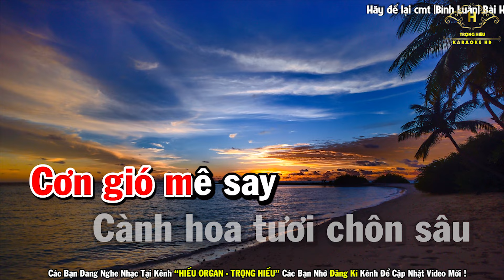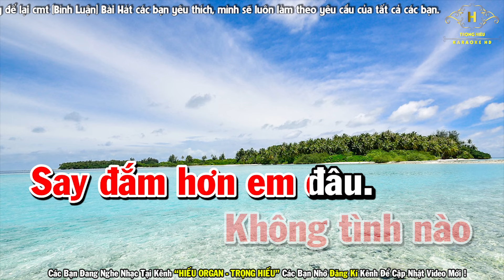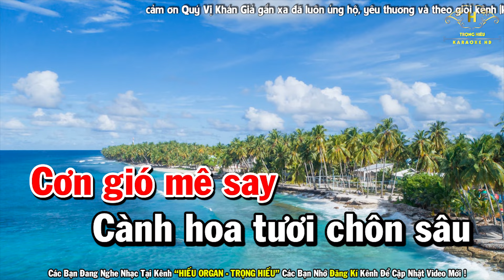Thiên Đàn Ái Ân Karaoke Tone Nữ Nhạc Sống | Trọng Hiếu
Bài Hát Thiên Đàn Ái Ân Karaoke Tone Nữ Nhạc Sống | Trọng Hiếu